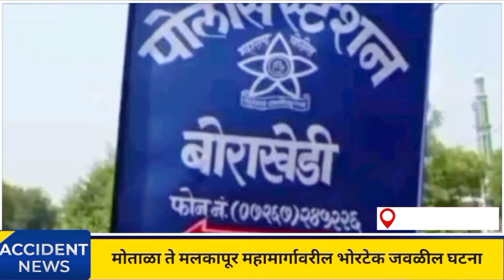भोरटेक फाट्याजवळ अपघात, ३ जण जखमी... motala road accidant news tranding youtube #